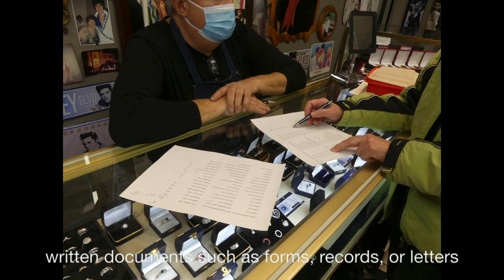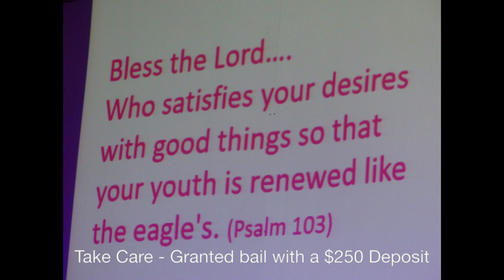Confidential Alterations Welcome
Artistic view of B&T Jan 6th and updates yesterday that allows a man free room and board in Kelowna - My limited impressions